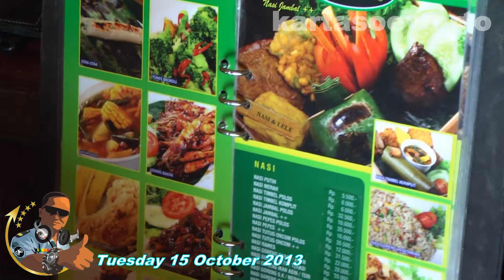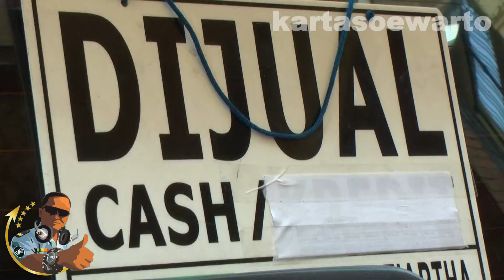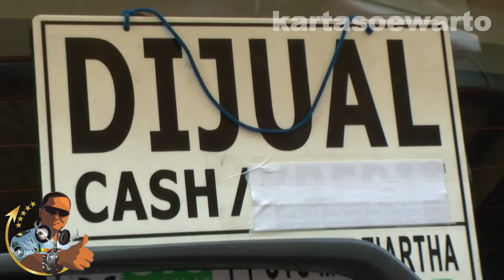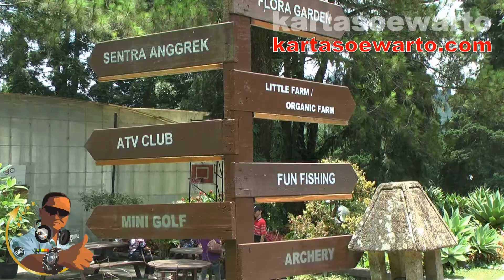Memadu Cinta Ke Dataran Tinggi Puncak | Cianjur, Jawa Barat 2013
Visit Indonesia Year 2013

Video At :
# Jakarta City, Capital Of Republic Of Indonesia
# Puncak Plateau, Cianjur Regency, West Java Province, Republic Of Indonesia